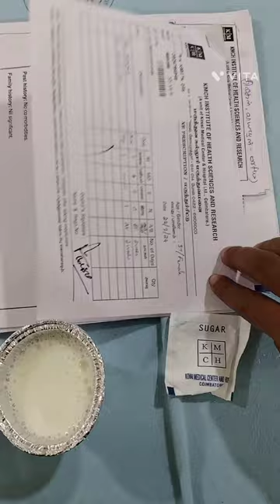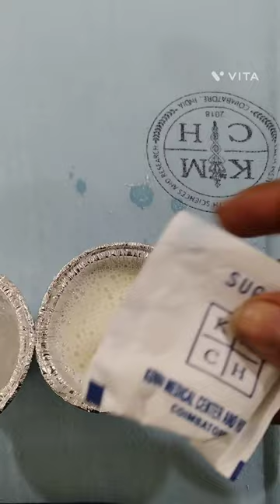আমার দুঃখের সময় গুলি আমি ভিডিওকরেছি আমি হাসপাতালে ভর্তি আছি